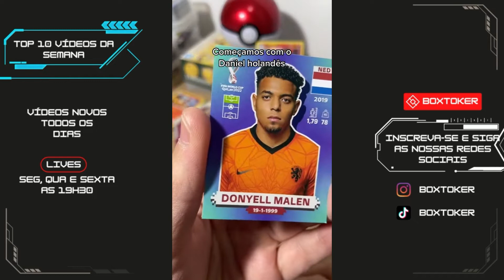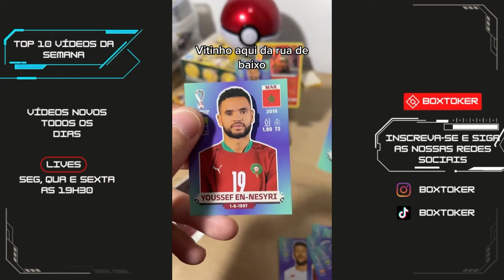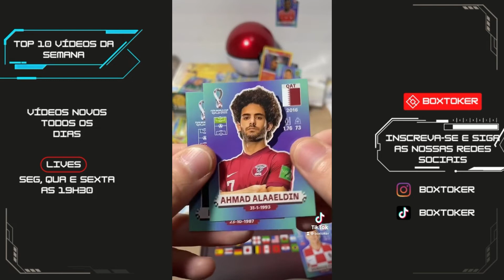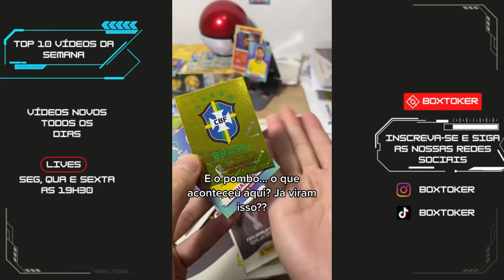Melhores figurinhas da semana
Assista aos melhores momentos da semana se você não acompanhou!
Siga no Tiktok para ganhar o album da copa!